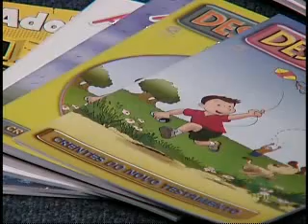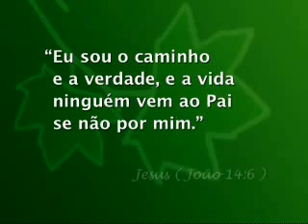0066 - Você é morada de Deus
Data de Exibição: 07/07/2007
Apresentação: Presb. Daniel Sacramento
Videoclipe e Letra: Em adoração
Tempo de duração: 28:00
Entrevistado(a): Rev. Cláudio Marra
Texto Base: Êxodo 25:8